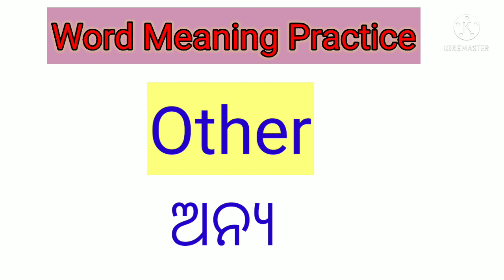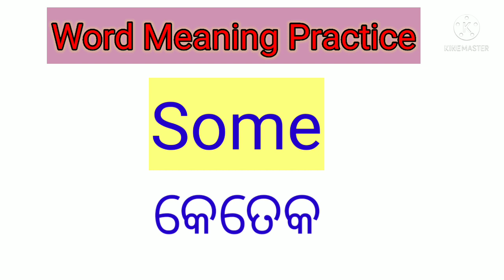Word meaning practice || English to Odia word meaning || General Dictionary || Basic English words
@Utkal education

             Today we will learn common 24 words with Odia meaning.

Utkal Education - YouTube channel helps you in providing educational material. in which
1 - learn English
2 - learn Odia
3 - General knowledge